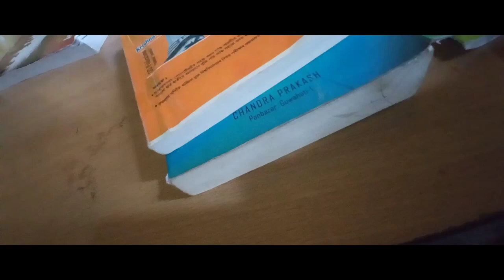HAUNTED MOUNTAIN 😱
Mountain
Horror
Ghost
Haunted
Dangerous
Horror film
Spirit